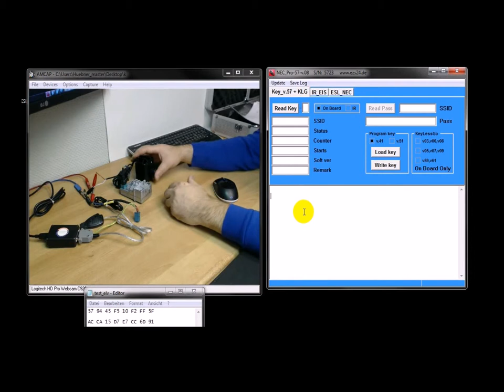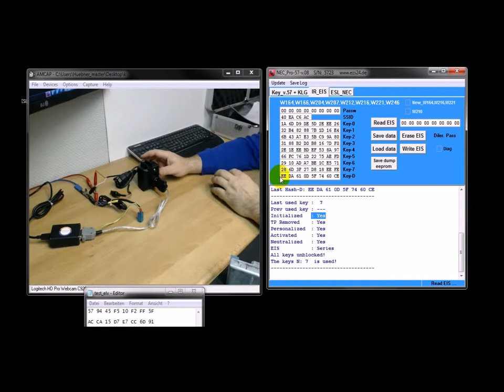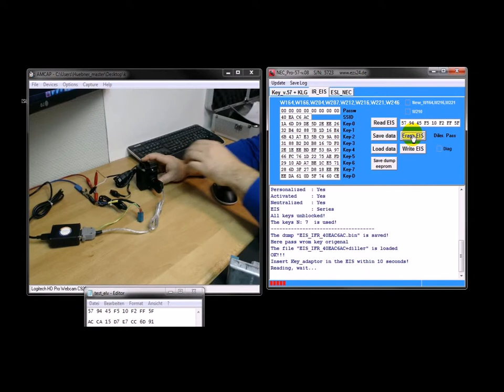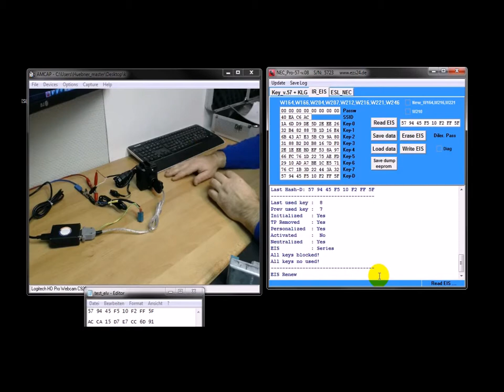NEC PRO57 Support Renew EIS W204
The video shows you the Renew EIS W204 Function of NEC PRO57
Original Mercedes Benz NEC PRO57 is the most powerful Benz key programmer in the world that support NEC. No need disassemble, support read EIS data via IR, support add smart keys. Many more functions is included only in NEC PRO57.
Top 7 Reasons to Get NEC PRO57 Key Programmer:

1. Original Device with Guarantee. We get the device from NECPRO57 China's agent directly, 100% original goods.
2. The Best NEC Programmer In the World, Support EIS Programming, ESL Programming, Erase EIS, Erase ELV and so on.
3. Latest Software Version: V1.15
4. Full Technical Support with Operation User's Guide Video
5. Support All Key Lost, Support Keyless GO
6. Update Online
7.Support 912/908 CPU Infrared Read Out Pin Code Directly

NEC PROG57 Language: English

NEC PRO57 Key Programmr Function List:

1. EIS Programming
2. ESL Programming
3. ESL W204-W212 Renew
4. Renew EIS incl. NEC IC
5. Read data incl. CAN Adapter
6. VIN Write New
7. Read and Write BE Key
8. Keyless go Key Programming